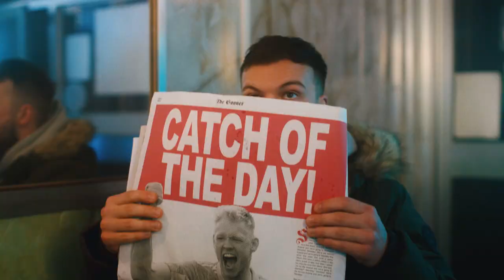Aaron Ramsdale x The Chip Inn Fish Bar | Arsenal Supporting Supporters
Aaron Ramsdale has joined Emile Smith Rowe, Rob Holding and Pierre Emerick-Aubameyang in supporting local businesses, this time with local chip shop, the Chip Inn as part of the Arsenal Supporting Supporters series.

Inspired by player-business partnerships of yesteryear and kicked off by local pub, The Tollington and Rob Holding, this is the fourth instalment in a series of local businesses pairing up with members of the Arsenal men’s and women’s teams to raise awareness of their services and drive footfall on and around matchday.  Many local businesses and community organisations who surround the local area were just as pleased as the club to see fans return to Emirates Stadium this season after matches were played behind closed doors.

Alongside Arsenal players, a variety of local businesses feature in the campaign, some of which are well known to Arsenal fans and others that need the extra support and awareness.  Along with adverts which are aired across the businesses’ and club channels - including the stadium’s big screens - the businesses are a part of Arsenal fixtures and feature on the perimeter boards and inside the matchday programme.

“Aaron was such a down to earth guy!”

Murat Gokmen has been the owner of the Chip Inn for two years, but his family have been associated with the traditional fish and chip shop on Holloway Road for more than 20 years. Murat attended Holloway School and grew up playing football at Highbury’s JVC Centre and the pitches on Market Road where he played against some of our ex-players, including Andy Cole.

A longstanding favourite with match-going fans, Arsenal staff and the local community, Murat tells us why he took over the business and the thrill of being associated with Arsenal.

“Some of my family had been involved with the Chip Inn for decades, but when the pandemic struck and its future looked really uncertain, I decided to buy the business and see if I could make a go of it,” says Murat who is supported by his business partner and friend, Ferit.

“We lost the matchday trade when the games were behind closed doors, which is key for us and there were long periods when we couldn’t open the shop and only provide take away. But we wanted to modernise the Chip Inn and give it an online presence, so we were able to still get food to the local community through delivery. This was really important to me because there are a lot of older people who had always gone to that chip shop and we were able to still get food to them.

 “The Chip Inn has been there for 60 years, it’s a big part of the community and I think it was really important that it managed to survive the pandemic and now, what Arsenal are providing for us, will hopefully help us as we come out of this situation stronger.”

As a fan, welcoming Aaron Ramsdale and the legendary David Seaman – who also appears in the advert – to his business has been a huge thrill.

“The campaign has been brilliant! Working with the Arsenal staff – I’m actually amazed that so many of them seem to have been coming to the chip shop for so many years – and of course filming the video, which was an amazing experience. Aaron was such a down to earth guy, he seemed to love being part of it, just like David Seaman did, what a great guy. We couldn’t have had a better experience.”

Talking about the campaign, Arsenal CEO, Vinai Venkatesham added: “This is one of a number of ways we are trying to support the local community.  After listening to the local businesses involved, it was clear there was one thing in particular they needed – awareness. So, we got to work on creating a series of adverts in partnership with them which will hopefully ensure every Arsenal fan knows who they are and how they can use the brilliant services they offer.”

Enjoy match highlights, training and behind the scenes to get closer to the likes of Bukayo Saka, Emile Smith Rowe, Vivianne Miedema, Nicolas Pepe, Alexandre Lacazette, Leah Williamson, Bernd Leno, Nikita Parris, Tobin Heath, Mana Iwabuchi, Jordan Nobbs, Takehiro Tomiyasu, Kim Little, Gabriel Martinelli, Aaron Ramsdale, Beth Mead, Ben White, Thomas Partey and more.